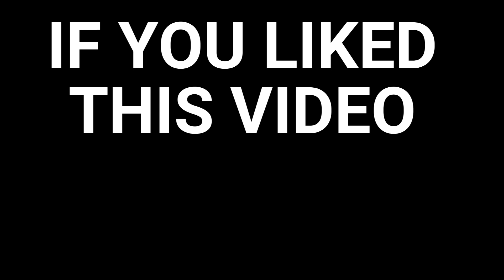Alternative leg lamb cuts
Lamb Leg
Lamb Steaks
Lamb Roasting Joints
Lamb Shank for Braising
How to get 2 roasting joints, 6 steaks and a shank from a leg of lamb.
Remove the bone from the Lamb Leg. Separate the muscles via the natural seams.
You finish up with 6 steaks, 2 roasts and a lamb shank and some trim. Giving you a variety of dishes from one lamb leg. That's 5 days menus sorted.